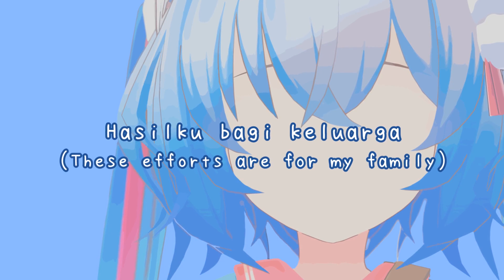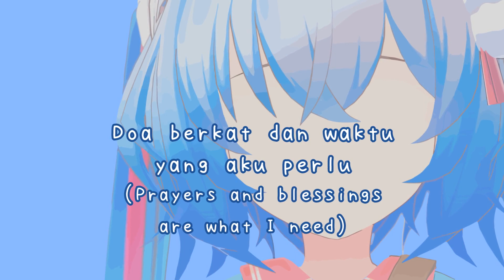Pulang by Sushiya (Cover)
This is my first Malay song cover
I hope you will listen till the end and enjoy it!
I've added English subtitles so my English speaking friends and subscribers can understand the meaning of the song 😊

Thank you for still supporting me up until now! I am really grateful!

Vocal: Me